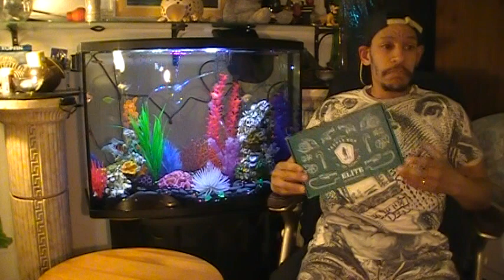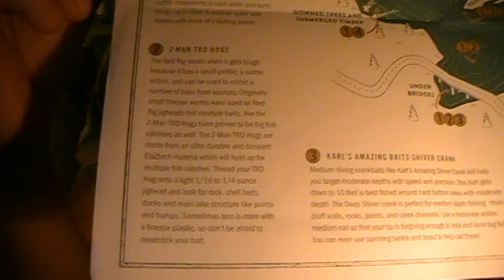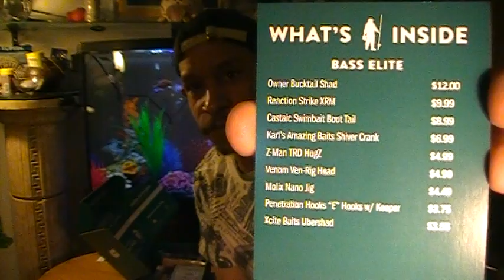Mystery Tackle Box, January 2020 MTB elite mysterytacklebox Z-man Owner bucktail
Welcome to the channel HOOKOHOLICS. Time for another mysterytacklebox elite series unboxing. I ask the question, are we really getting the same value as the MTB bass fishing whats in your box card retail prices would have think.

Hope everyone is having an excellent start to the New Year.
 FYI  for your convenience  and knowing i can be a little long winded  i have decided to add the timestamp of each lure in the lure price and description below. so now if you want to just see a specific lure you can skip right to the juicy parts.  you will now see Brand , the price and description/style, and then a timestamp for that particular item.

I want to give a special Thank You shoutout to John Klopp  who opened my eyes (lol) on using the Micro fiber protective sack that your sunglasses come in as a cleaning cloth, i had never thought  about it that way. Every day you will learn new things and im always very grateful when i do. thanks again John :)

   Brand                                          Price                                            Review Timestamp

Owner Bucktail Shad           ($12.00)  bucktail                                            24:50
Reaction Strike                     ($ 9.99)  XRM                                                   23:02
Castaic Swimbait                 ($ 8.99)  Boot Tail swimbait                          21:20
Karl's Amazing Baits            ($ 6.99) Shiver Crank sq bill                          18:40
Z-man                                     ($ 4.99) TRD HogZ                                          15:05
Venom lures                          ($ 4.99) Ven-Rig Head    ( Ned head )          13:19
Molix                                       ($ 4.49) nano Jig                                            11:22
Penetration hooks                 ($ 3.75) "E" Hooks w/ Keeper                       9:25
Xcite Baits                               ($ 3.56)  Ubershad                                         5:50

for all the FoulMouthFishing families HOOKOHOLICS you can now get FMF Merch from the link in the channel banner :)